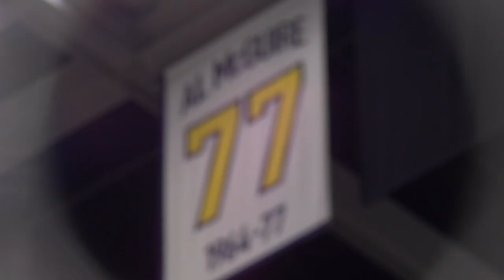Marquette Basketball Fiserv Forum First Practice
Marquette's men's basketball team practiced at the brand-new Fiserv Forum in downtown Milwaukee for the first time on Aug. 7, 2018.